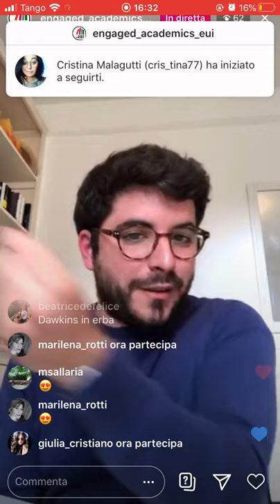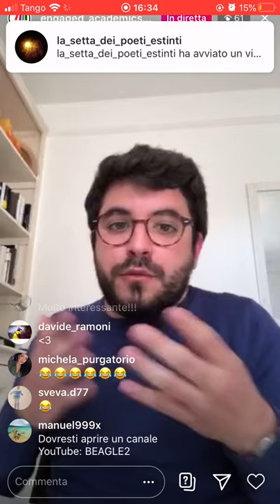knownusciamo - evoluzione e origine della specie (Giacomo Gattoni)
Giacomo Gattoni, dottorando in Zoologia presso l'Università di Cambridge, ci parla di evoluzione e di come, a partire da Darwin, si è scoperta l’origine della diversità di animali e piante che vediamo in natura.

L'evento s'inserisce all'interno della nostra serie knownusciamo, un ciclo di "instagram lectures" che ci siamo inventati con gli altri Engaged Academics dell'EUI di Fiesole per ripensare la divulgazione scientifica in tempi di emergenza sanitaria. La nostra iniziativa infatti consente a giovani accademici di varie nazionalità di condividere le proprie conoscenze con un pubblico di non esperti, utilizzando il social più diffuso al mondo.

Il tono delle nostre presentazioni e' naturalmente molto informale e consente una facile interazione fra lo speaker e gli utenti. Le e-lectures che proponiamo durano circa 1h e prevedono una presentazione di 30-35 min. da parte dello speaker, seguita da una Q&A session con gli utenti.

Pensiamo che knownusciamo sia quindi il modo migliore per sfruttare questa quarantena forzata dovuta al coronavirus come un'opportunità di crescita culturale e di apprendimento sui social.